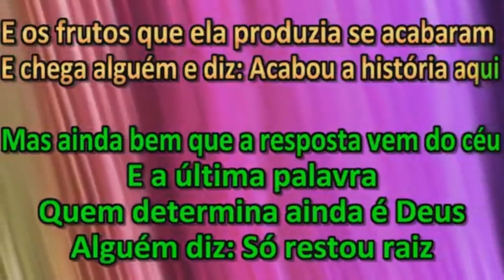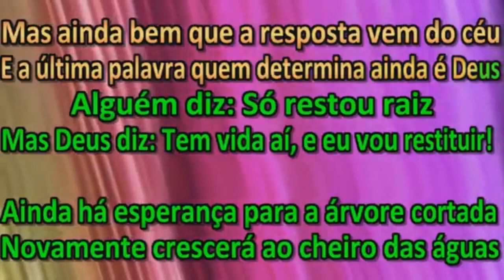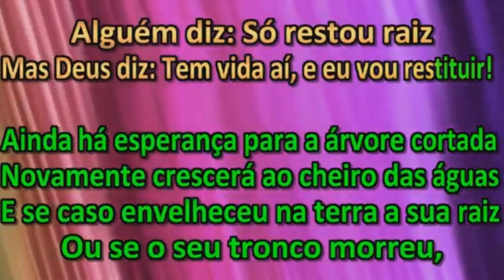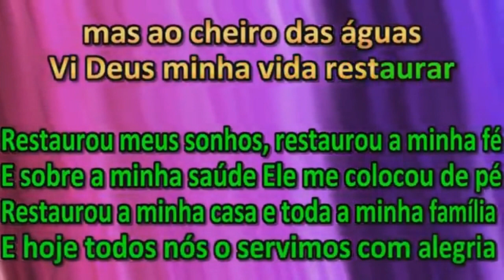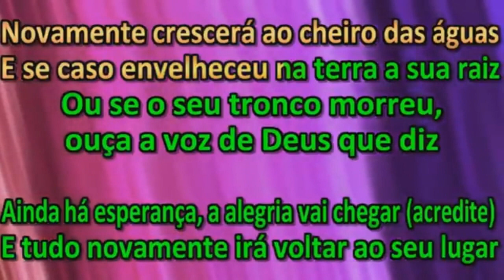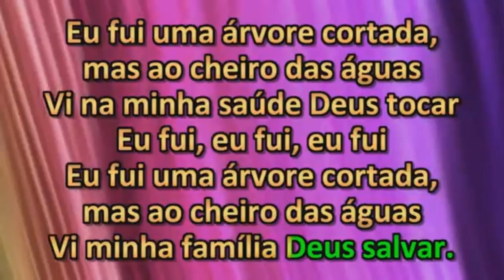ÁRVORE CORTADA VALESCA MAYSSA Karaokê